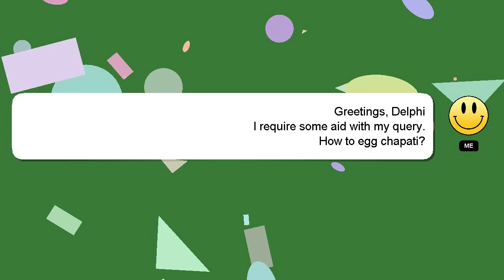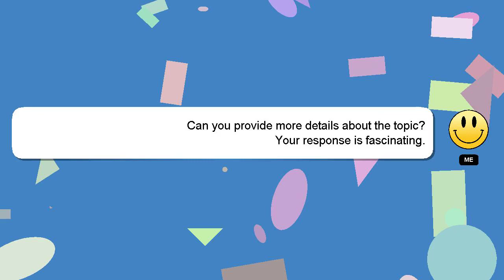How to egg chapati?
Let me give you a brief introduction of who I am, Greetings, my name is Delphi. Let me help you get the answers you need to your questions. - How to egg chapati?

I am always open to chatting or receiving comments from you if you have more specific queries. Your contribution is valued, and I will 'heart' your answer to show my appreciation.

*2 What we are experimenting :*